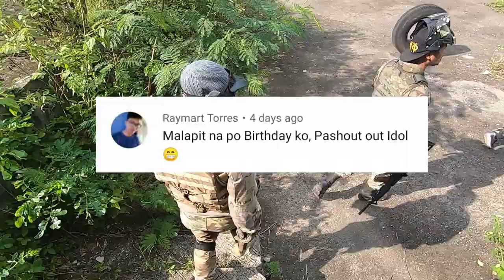Airsoft Game | Eumir Marcial